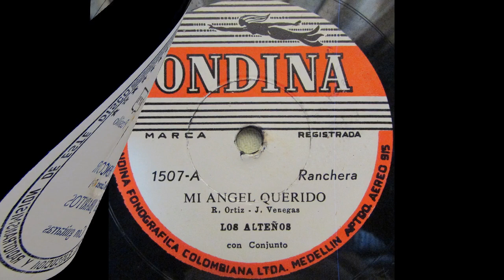HONDO TORMENTO - LOS JIBARITOS - Pasillo.